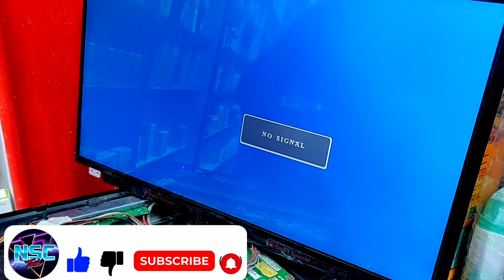Intex LED - 1602 16 Inch LED TV ON OFF Problem Solution In Hindi| Intex Monitor LED TV Dead Problem!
Hey Guy's In Today's Video I'm Going To Show You How To Revive Your Dead Intex Led 1602 16 Inch LED TV Or How To Solve On Off Problem in Intex TV!

Until Then See Ya In The Next video 😁